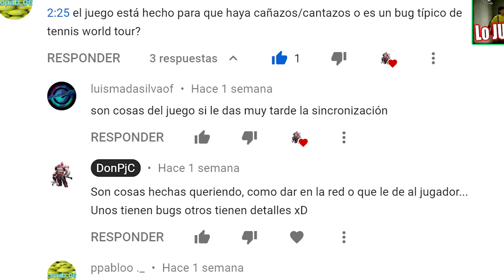👉7 DETALLES INCREIBLES (TOP SPIN 4)😎🎾